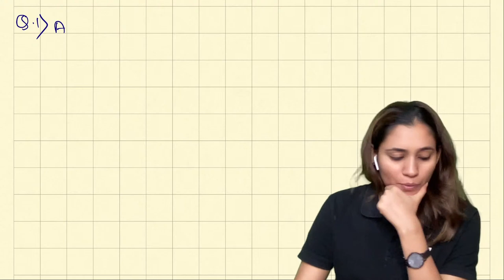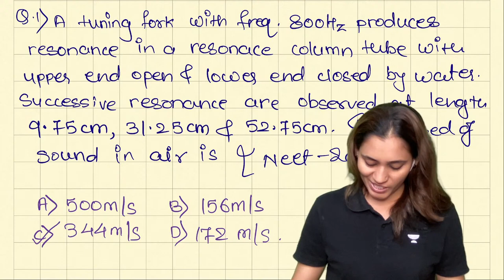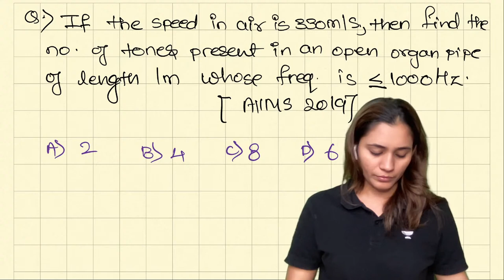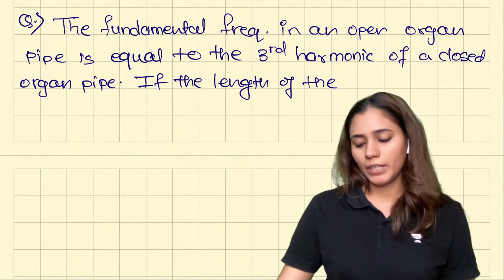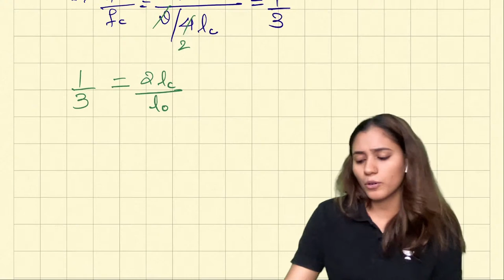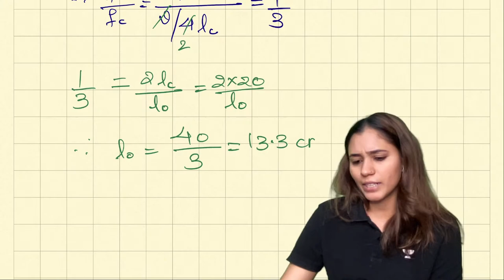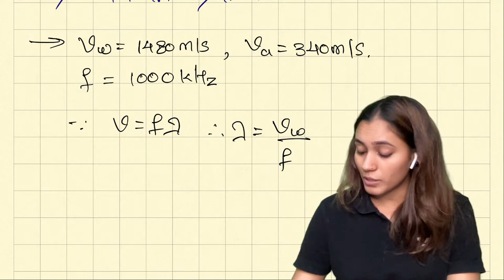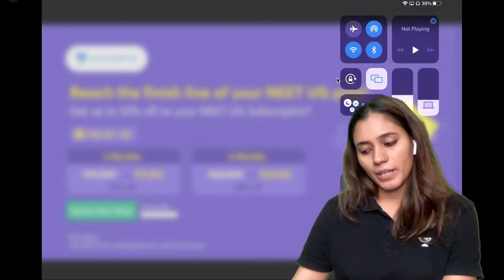Complete Physics in 100 Days | Day 5 | Waves - Organ Pipe Numerals | Archana Pandey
In this session, Archana Pandey will be discussing Waves - Organ Pipe Numerals from Physics Subject. Watch the entire video to learn more about Waves - Organ Pipe Numerals, which will help you crack NEET UG Exam. Let’s Crack It!

Call Archana Pandey on 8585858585 and take your NEET Preparations to the next level

During the live session, Archana Pandey will be sharing a lot of Tips and Tricks to crack the NEET Exam. Aspirants who are preparing for their Exams will be benefited from this channel. Unacademy platform has the Best Educators from all over the country, who take live classes every day.

👉🏻 Archana Pandey and other top educators are teaching live on Unacademy Subscription.

Unacademy Subscription Benefits:

1. Learn from your favorite teacher
2. Dedicated DOUBT sessions
3. One Subscription, Unlimited Access
4. Real-time interaction with Teachers
5. You can ask doubts in a live class
6. Limited students
7. Download the videos & watch them offline